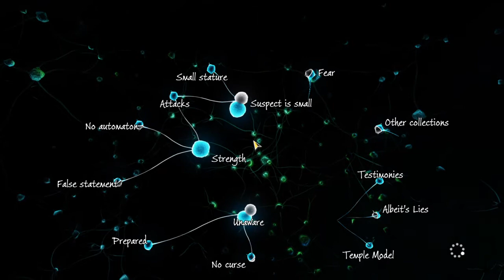Sherlock Holmes: The Devil's Daughter (A Study in Green) Compassionate Walkthrough (6) Ending